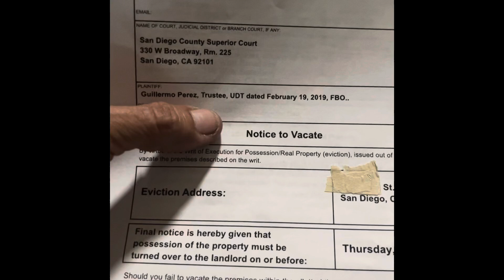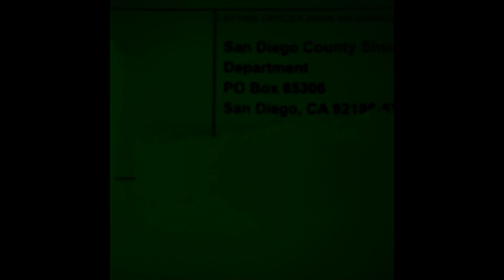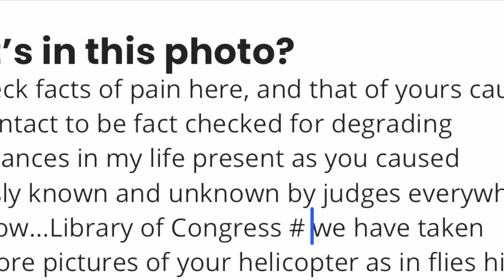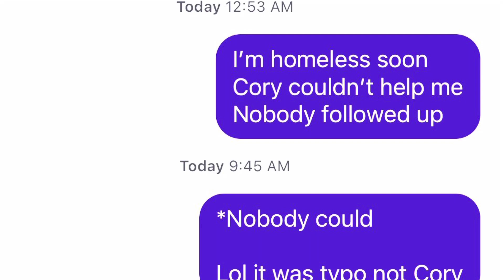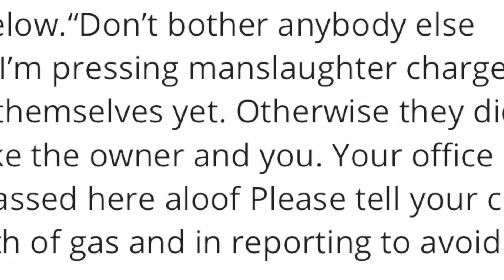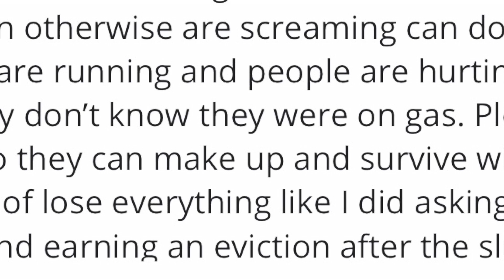SDPD let slum run owner trespass w/o legal notice AGAIN AGAIN! After warning ⛔️ ⚠️ LAW